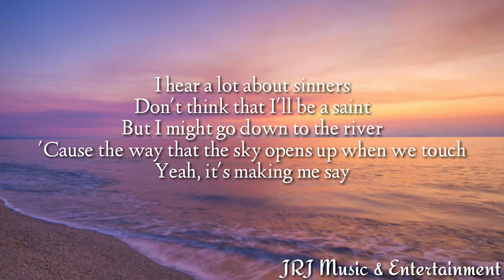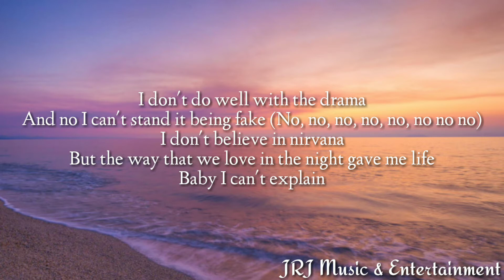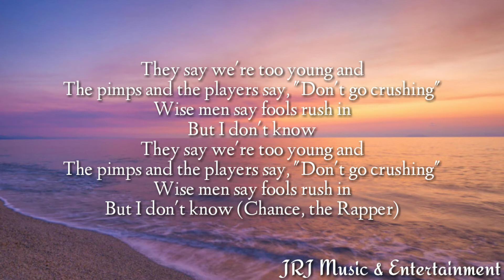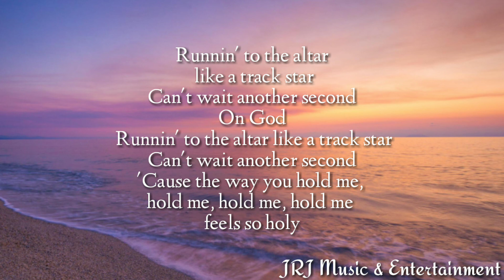(TRENDING)HOLY Lyrics 🎵- Justin Bieber (feat. Chance The Rapper) Official Audio